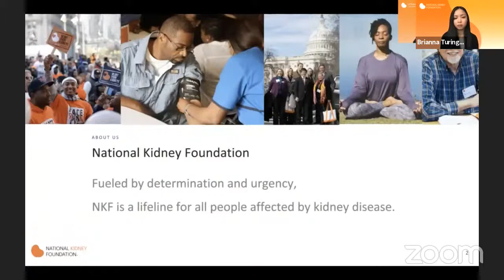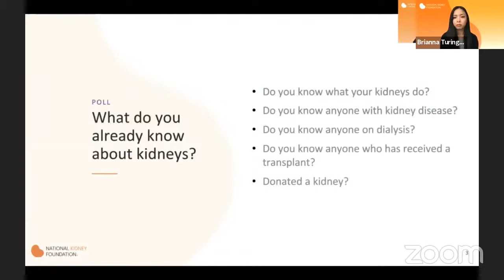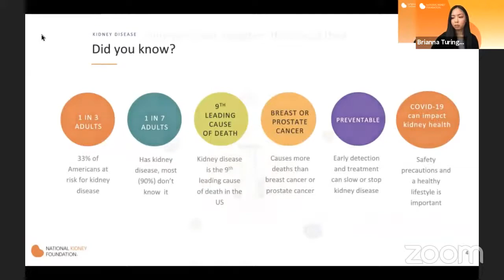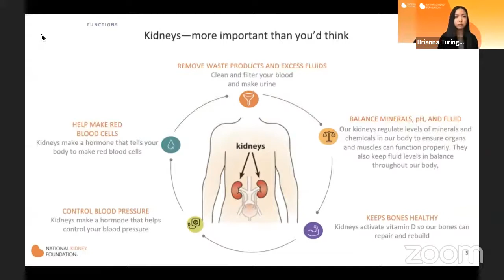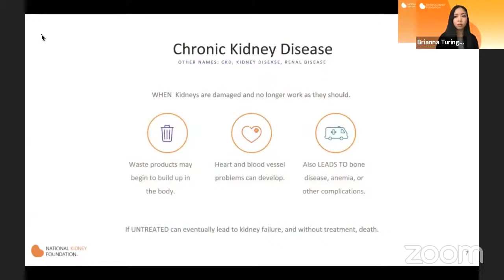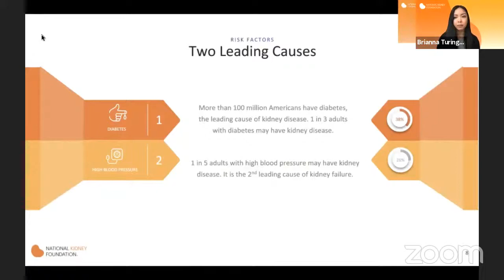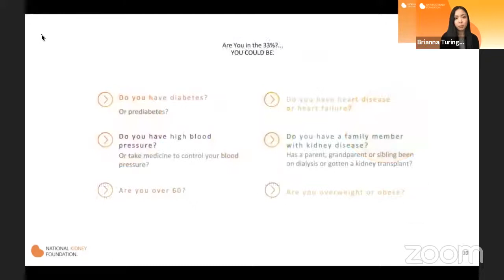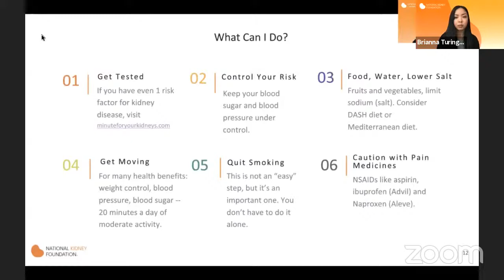Your Kidneys and You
The National Kidney Foundation joins us for a presentation about kidney health! Through this program they provide information about how the kidneys function, risk factors for kidney disease, and how to protect the kidneys. After the educational information, hear stories from transplant recipients about their experiences and a surprise visitor shares his organ donor story! Don't forget to take the